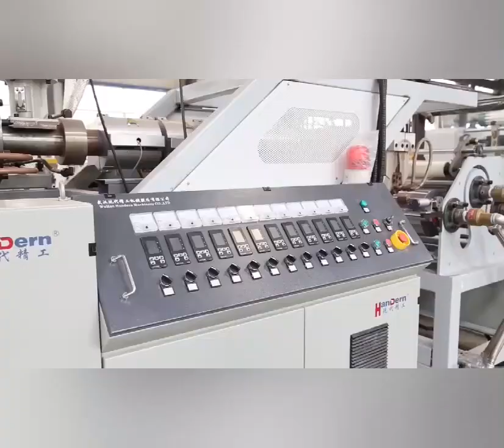PE-fluted-sheet-extrusion-equipment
PE hollow profile sheet extrusion machine is to produce PE hollow sheet;
It can be used in many fields such as decoration,advertisement, sunshine and noise insulation, roofing, packaging.

Process Flow of PC PP hollow profile sheet extrusion machine
Feeding→extrusion→exchange screen→Die→Calibrator→first haul off →heat treating oven →Cooling→second haul off →cutting→stacking

Parameters of PC PP hollow profile sheet extrusion machine
Number Item                                        Unit
1 Extruder with single screw               1 set
2 Screen Changer                                 1 set
3 Die                                                        1 set
4 Vaccum Calibrator                            1 set
5 First haul-off unit                               1 set
6 Drying oven                                        1 set
7 Cooling Device                                  1 set
8 Second haul-off unit                         1 set
9 Cutting device                                   1 set
10 Electrical control Cabinet             1 set
11 Stacker Unit                                    1 set
12 Screw feeder                                  1 set

Benefits of PC hollow profile sheet extrusion machine
1. Required high production efficiency.
2. Production flexibility( controllable sheet thickness and width, for example, you can produce 2-6mm thick sheet with the same mould or machine) .
3. Reliability and stability.
4.Excellent Adaptability to different raw material and reach over 30% production cost reduction.
5. Size and shape diversity of finished products.

@Company:Wuhan Handern Machinery Co.,Ltd.

110#PE-fluted-sheet-extrusion-equipment
120#PE-fluted-sheet-extrusion-equipment
130#PE-fluted-sheet-extrusion-equipment
140#PE-fluted-sheet-extrusion-equipment
150#PE-fluted-sheet-extrusion-equipment
160#PE-fluted-sheet-extrusion-equipment